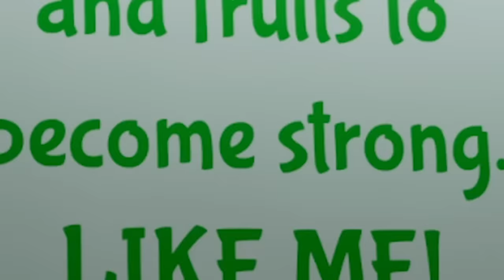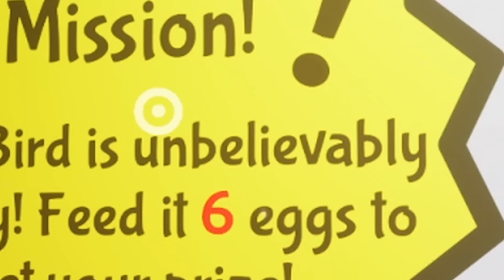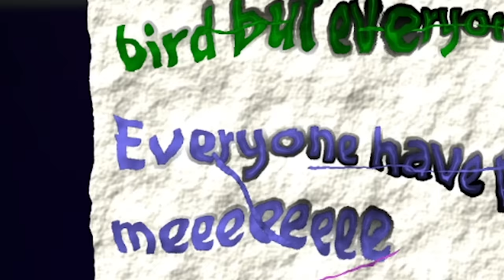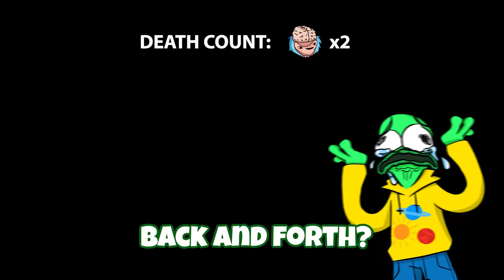Garten Of Banban Is Stupid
This game is dumb

In this video, morememegod and medz play garten of banban 1, a poppy playtime, fnaf, five nights at freddys type horror game